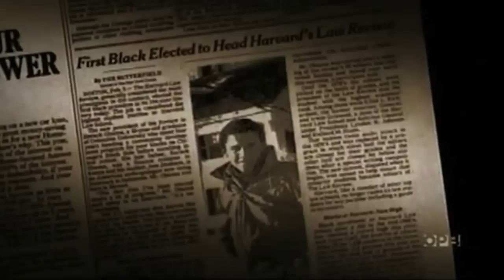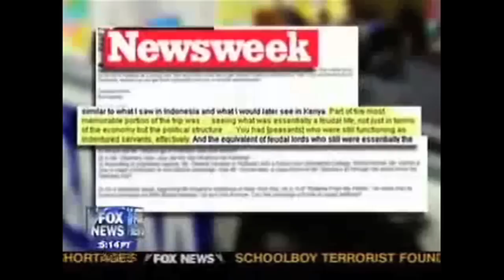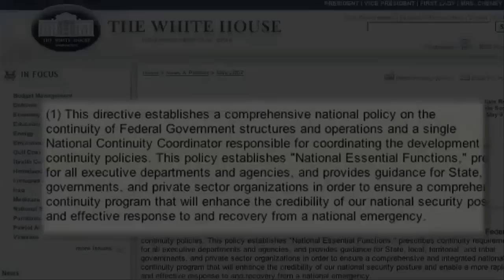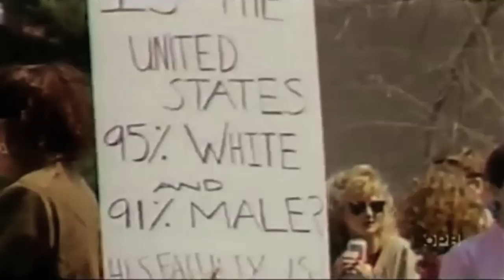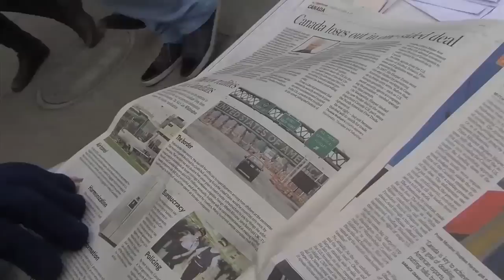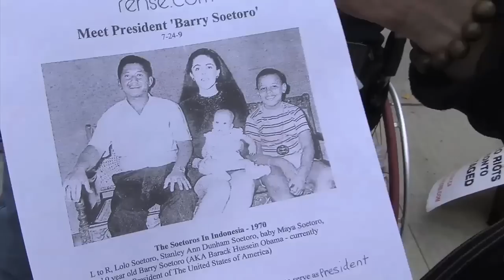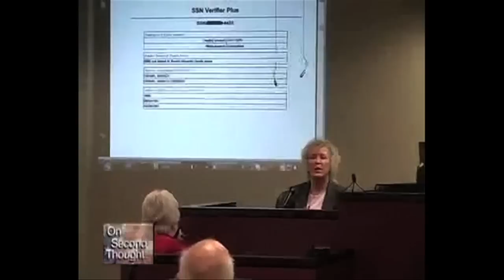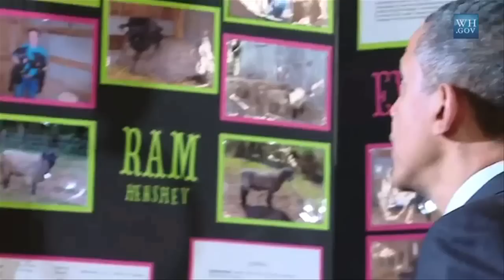Conspiracy Theory: PRESIDENT BARACK OBAMA